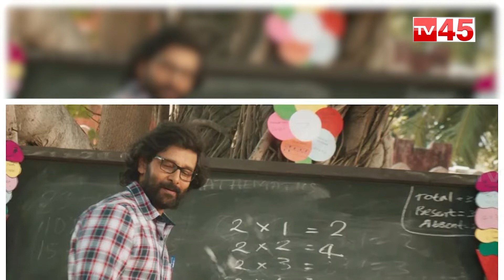Cobra Movie Review Telugu || Chiyaan Vikram || TV45 Entertainment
TV45 Entertainment channel gives you all the latest updates on movies.